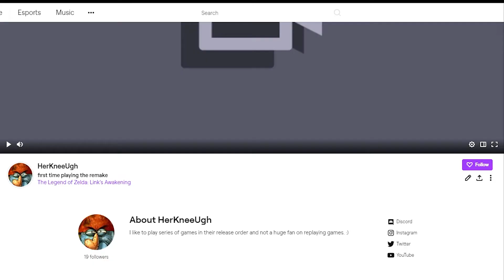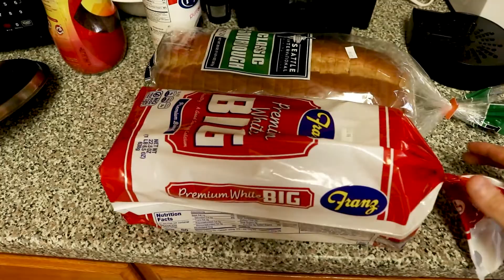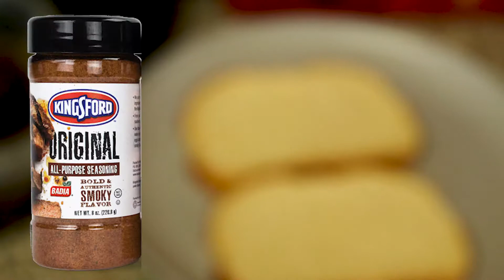My First Cooking Video | 400 Sub Special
Hey guys thanks for getting me to 400 subscribers half a year ago, I'm a little late on this video. I attempt to cook some pressed grilled cheese and caramelized onion sandwiches without setting off my smoke detectors.